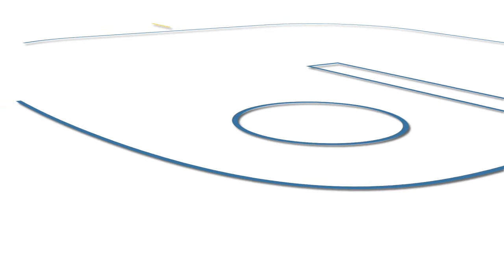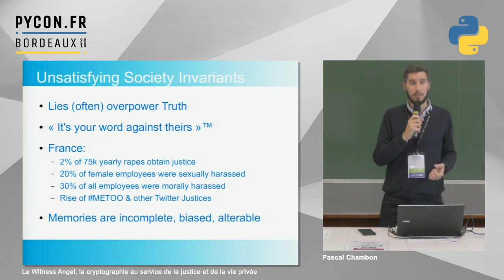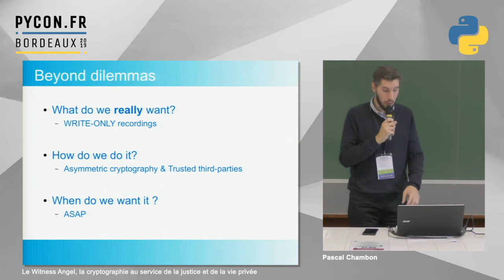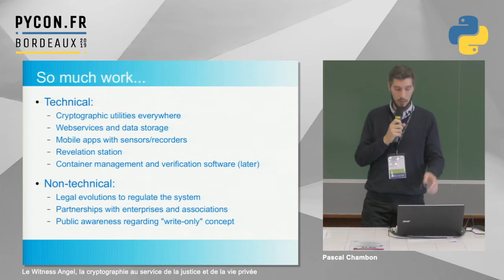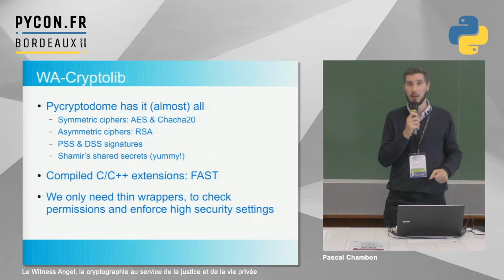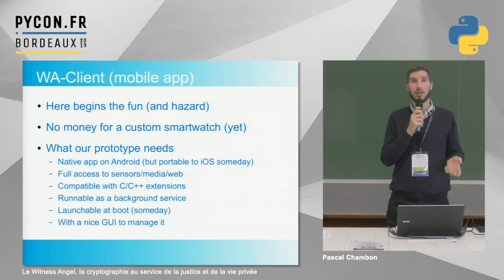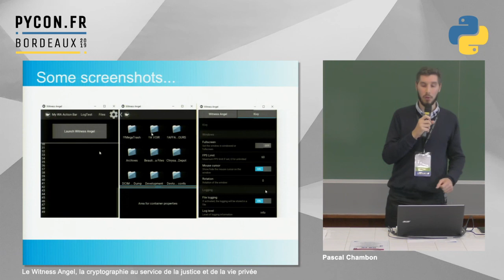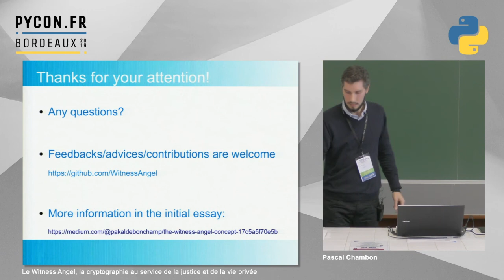PyConFR 2019 - Le Witness Angel, la cryptographie au service de la justice et de la vie privée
PyConFR 2019 - Le Witness Angel, la cryptographie au service de la justice et de la vie privée - Pascal Chambon

Cette conférence présentera la façon dont Python, et ses bibliothèques cryptographiques/web de haut niveau, sont mis au service du premier prototype de "Witness Angel".

Le Witness Angel est un huissier personnel, un dispositif qui permet d'assurer le respect de la vie privée des citoyens, tout en offrant de puissants moyens de preuve aux victimes de violences/chantages/harcèlements et autres, grâce à un mécanisme innovant appelé "Écriture Seule" (plus d'infos

La conférence exposera les tenants et aboutissants de ce projet, rappellera les fondamentaux de la cryptographie, évoquera l'avancement à ce jour (en particulier suite au Hackathon), et les pistes pour contourner à terme les possibles limitations de CPython (performance, autonomie de batterie sur périphériques mobiles...).